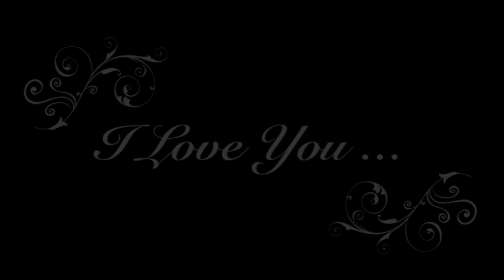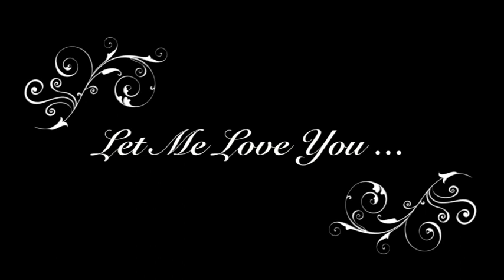Can't Take My Eyes Off You - Ka